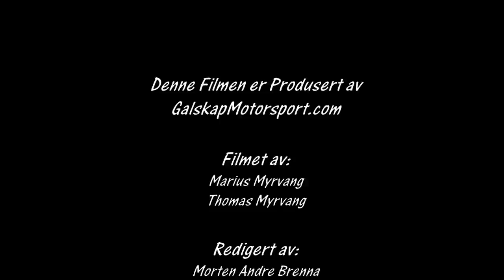Sigdalsrally 14.01.2017 Cam5 SS 1, 3 og 6